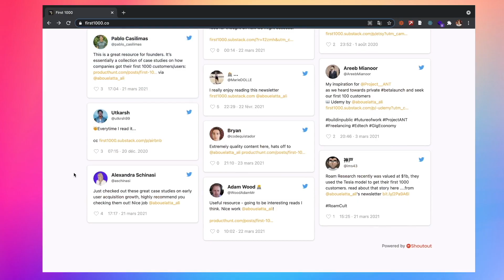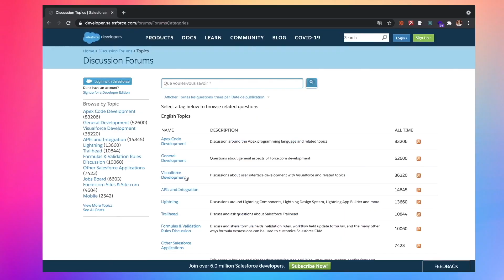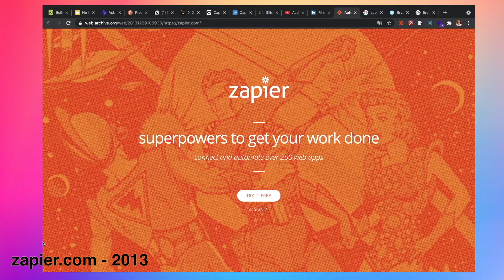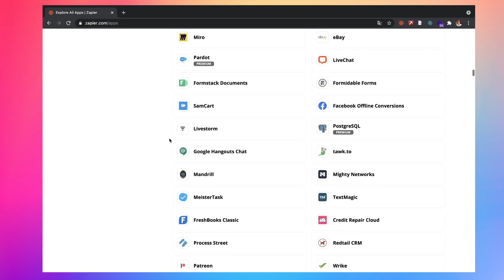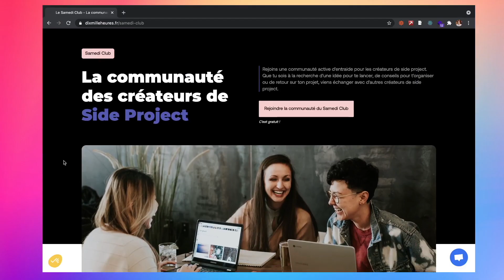Comment Zapier a trouvé ses 1000 premiers clients ?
Dans cette vidéo je vous explique comment Zapier a trouvé ses 1000 premiers clients.

00:00 Intro
00:57 Étape 1
03:05 Étape 2
03:56 Étape 3
05:02 Bonus